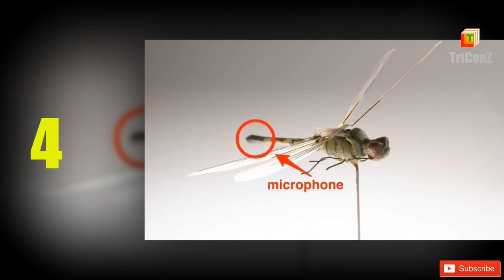World Most Interesting and Unknown Facts in Telugu Episode #36 by TriConZ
FingerTips TriConZ

viral facts,
interesting knowledge,
facts,
interesting facts,
more interesting facts,
interesting unknown facts,
unknown facts,
telugu facts,
facts telugu,
facts in telugu,
universal facts,
universal telugu facts,
universal interesting facts,
universal unknown facts,
interesting and unknown facts,
interesting and unknown facts in telugu,
random facts,
random facts in telugu,
amazing facts,
amazing facts in the world,
unsolved mysteries,
unsolved mystery facts,
unsolved facts,
unsolved facts in telugu,
mystery facts,
telugu mystery facts,
mystery facts in telugu,
real facts,
real facts in telugu,
real facts telugu,
telugu real facts
researching things list,
Weird Facts,
Weird Facts in telugu,
strange world facts,
strange world facts in telugu,
strange facts in the world,

viral,
facts,
knowledge,
unknown,
interesting,
random,
scientific,
sciense,
real,
shocking,
universal,
things,
top facts,
top 20,
nobody,
known,
useful,
education,
travel,
weird,
world,
in telugu,
telugu,
strange,
unsolved,
mysteries,
researching,
research,
top,
best,
most,
amazing,
funny,
joke,
comedy,

scientific facts in telugu,
scientific facts,
unknown sciense facts,
nobody knows facts in telugu,
nobody knows facts,
shocking facts,
shocking facts in telugu,
shocking facts telugu,